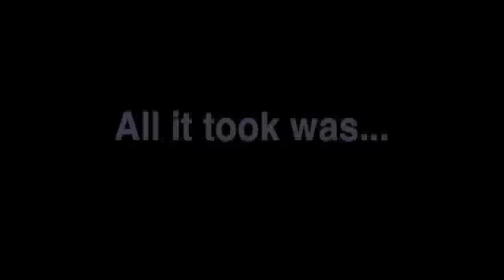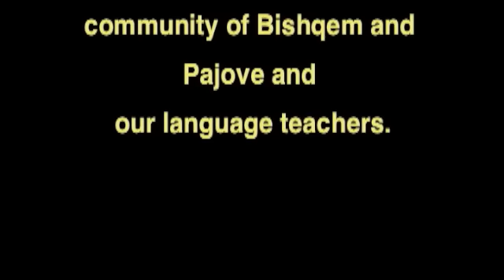Zbavtemi se bashku, Bishqem & Pajove Game Day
Our group project during PST for the communities of Pajove and Bishqem, located right outside of Elbasan. Peace Corps Albania, Group 14.